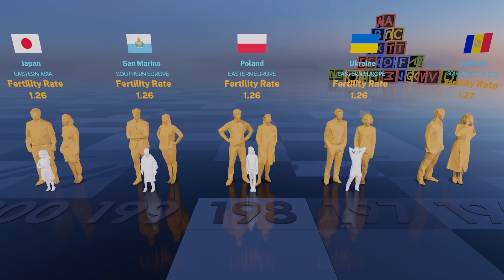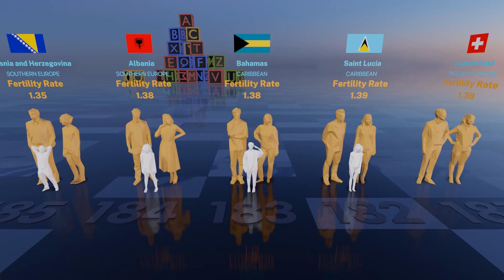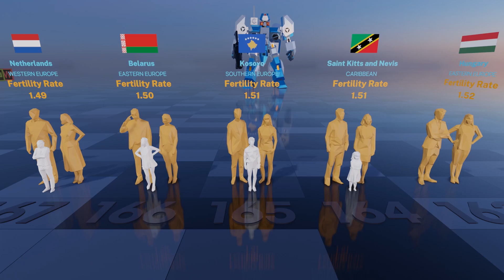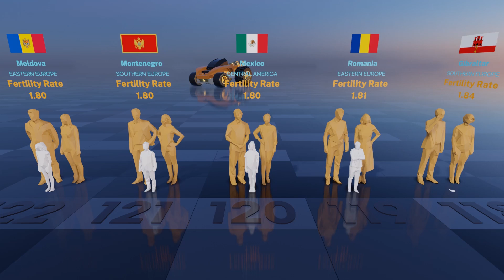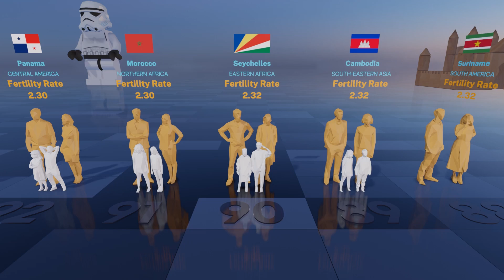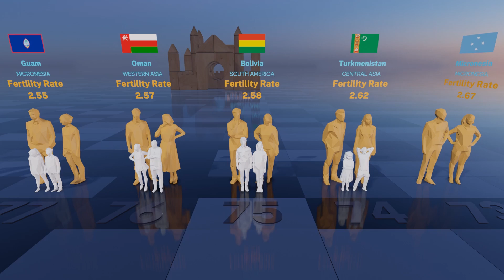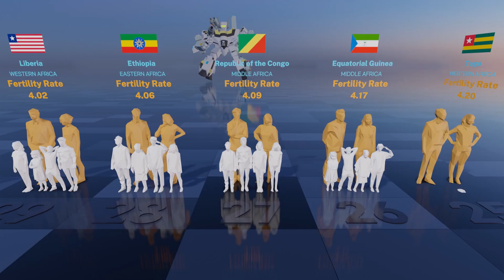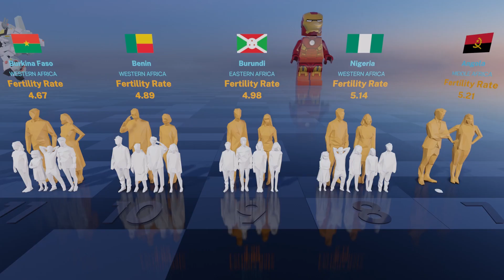Births per Woman | World Fertility rate by Country 2024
● Introduction
  Fertility rate represents the number of children that would be born to a woman if she were to live to the end of her childbearing years and bear children in accordance with age-specific fertility rates of the specified year.

● Fertility rate vs Birth rate
  The fertility rate measures the number of live births per 1,000 women within the childbearing age range, often 15-44 years old. The birth rate is given as the number of live births per 1,000 people in the population. The birth rate is not specific to women or to women of a certain age group, like the fertility rate.

00:00 Intro
00:12 Title
00:23 Ranking starts
00:49 Rank 200
02:29 Rank 150
04:09 Rank 100
05:59 Rank 50
06:29 Rank 30
06:49 Rank 20
07:09 Rank 10

● Data Overview
- Data surveyed year : 2022
- Continent : World
- Total Countries : 212
- Data source : WorldBank